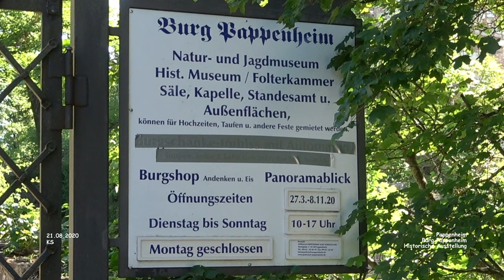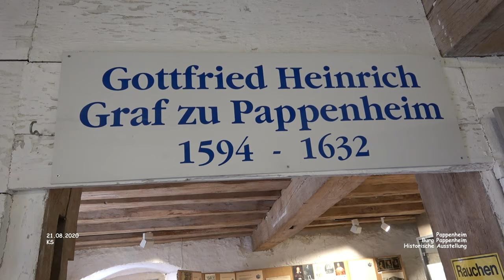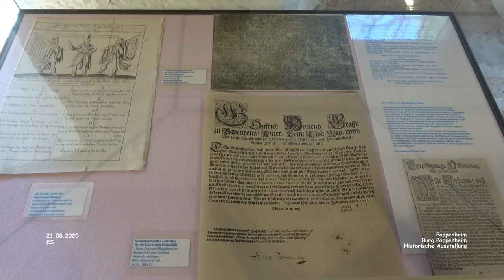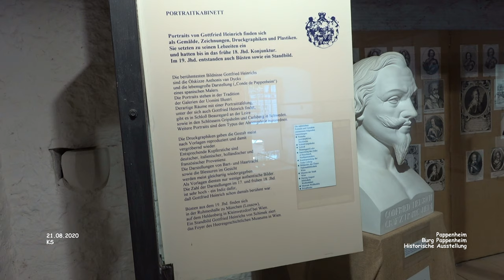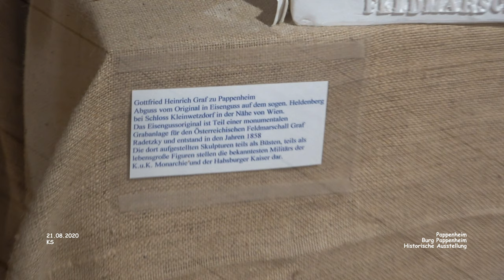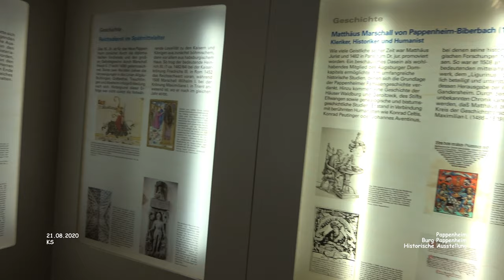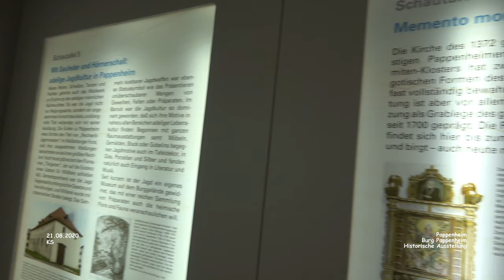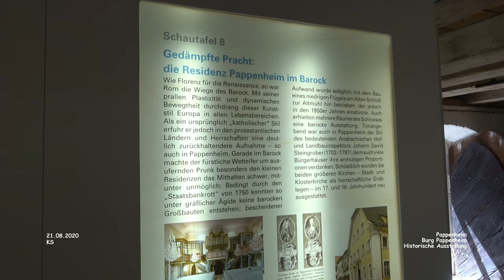Historische Ausstellung - Burg Pappenheim - Pappenheim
Impressionen Ostbayern